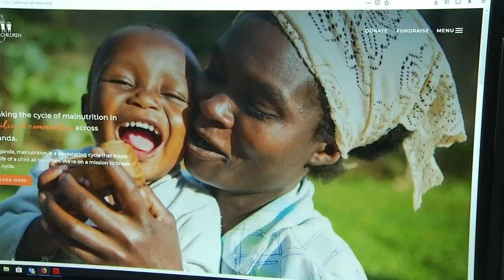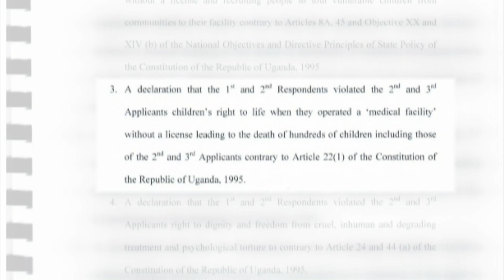Bedford woman sued for posing as doctor in Uganda, leading to death of hundreds of children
Renee Bach, nonprofit Serving His Children facing civil suit in Uganda